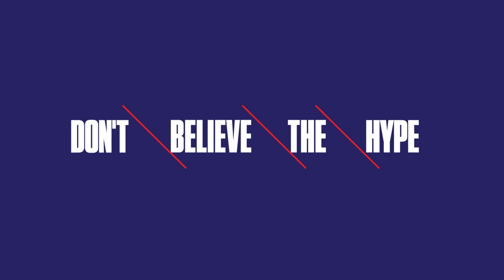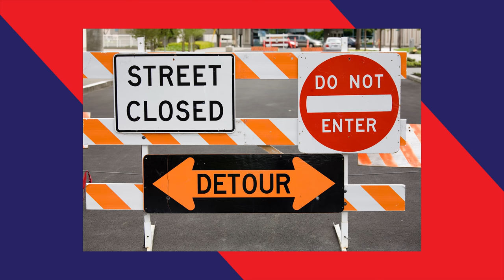Virgil's Off-White x Converse Chuck 70: Don't Believe the Hype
Complex's weekly series Don't Believe the Hype takes a look at what's hot and what's just hot air. Sneakers, clothes, tech, food—nothing is safe. The man very associated with hype these days, Virgil Abloh, has come out with his second collaboration with Converse's iconic Chuck Taylors. His new Off-White Converse Chuck 70s just dropped and with their unique look, they quickly sold out online. So is all the hype real or just overblown marketing buzz? Speedy converses with Complex staffers to find out the answer in this episode of Don't Believe The Hype.